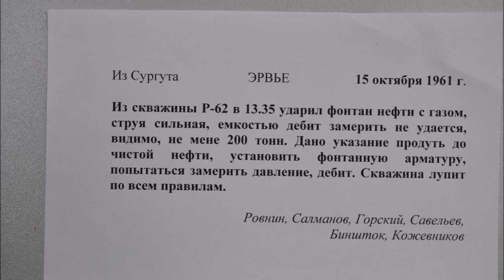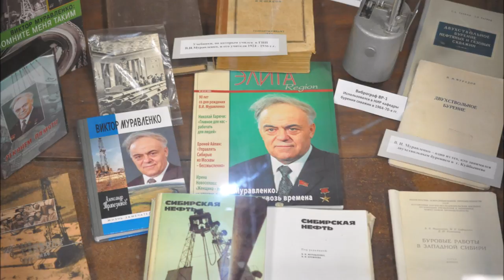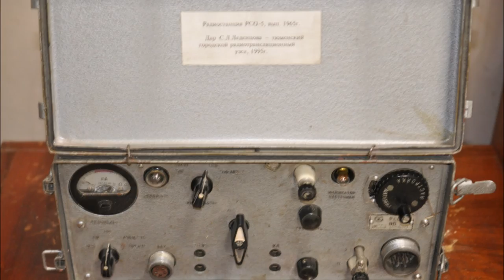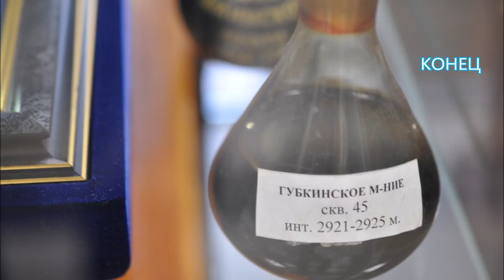Музей ТИИ ТГНГУ ТИУ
Музей был основан при Тюменском индустриальном институте, далее Вуз менял название  - Тюменский государственный нефтегазовый университет - Тюменский  индустриальный университет.  В 1963 году  началось стремительное освоение богатств Западной Сибири. В 1963 году было принято решение создать в Тюмени профильный вуз, готовящий специалистов для нефтегазового комплекса Сибири. Несколько слайдов из этого музея.
Произведение «Музей ТИИ ТГНГУ ТИУ» созданное автором по имени Владимир Маковецкий, публикуется на условиях лицензии Creative Commons С указанием авторства 4.0 Всемирная.